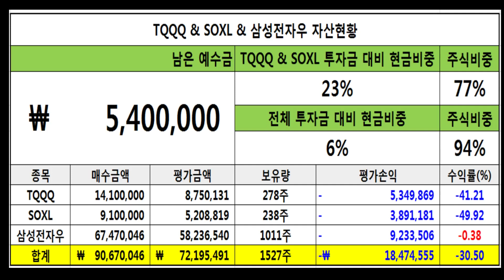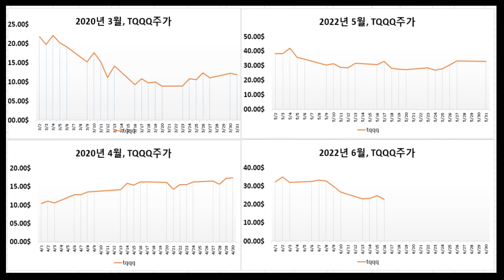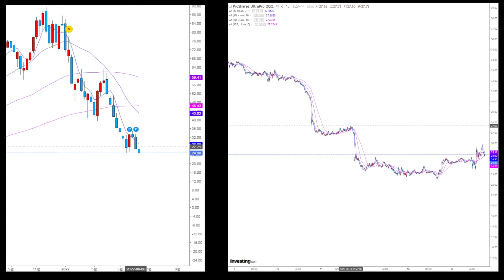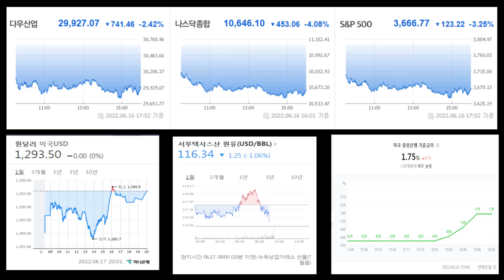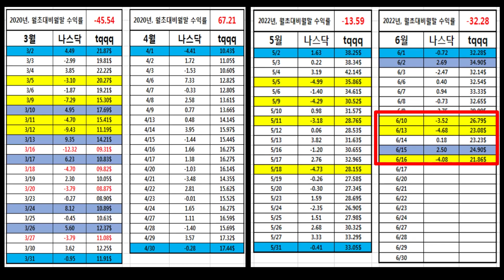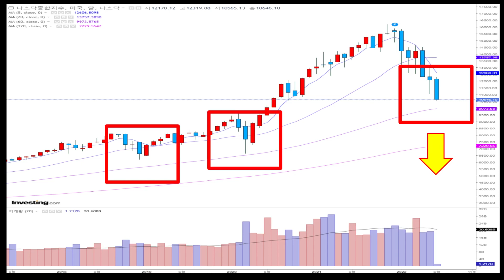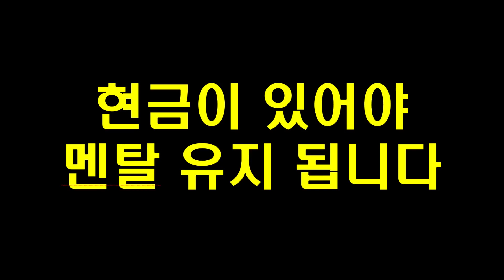[ 멘탈케어 + 시황분석 ] 역사적인 하락장, 폭락과 쇠락 언제까지 하락할까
(1부)
*제목) [ 멘탈케어 ] TQQQ 희망적 반등, 절망적 폭락 싸다고 무조건 사지 마세요.

(2부)
*제목) [ 시황분석 ] 나스닥 -3%, 벌써 3번 나왔습니다. 하락의 시작인가? ( TQQQ SOXL 나스닥 나스닥100 푸틴 핵언급 금리1.75% 자이언트스텝 폭락 쇠락 하락장 )